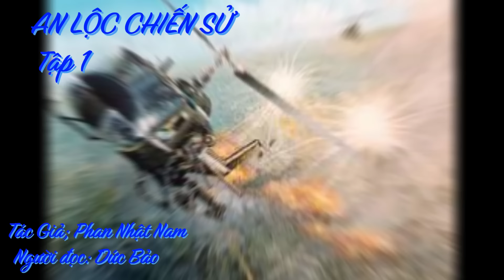AN LỘC CHIẾN SỬ, Tập 1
Trung Tá Nhảy Dù, cựu tùy viên quân sự – người đã đi hết nửa vòng thế giới, đã uống champagne ở Table Mandarin – trong bóng tối của hầm chỉ huy ở An Lộc chỉ mơ ước được một miếng thịt gà bằng 3 ngón tay.
Và cũng chỉ ở An Lộc mới có một thương binh gẫy chân đến ngày thứ 31, thịt chỗ bị thương đã nặng mùi, khi trực thăng mới chạm được càng trên lớp đường nhựa anh ta đã “chạy” vọt lên – Chạy bằng hai chân nhanh như một gã lực sĩ điền kinh.